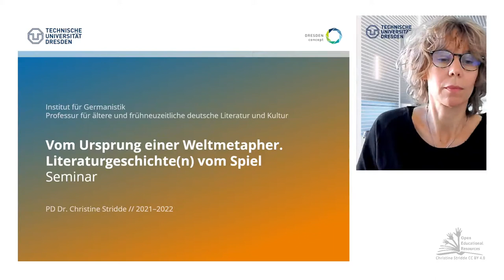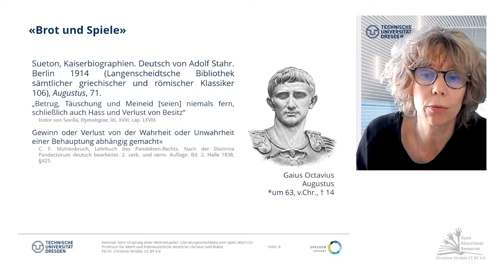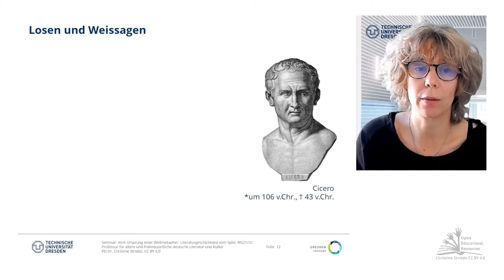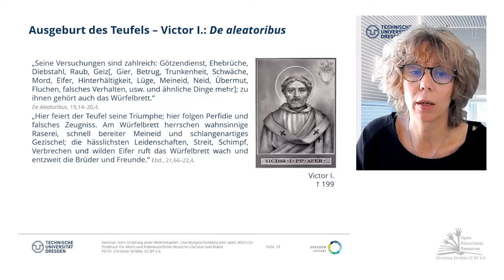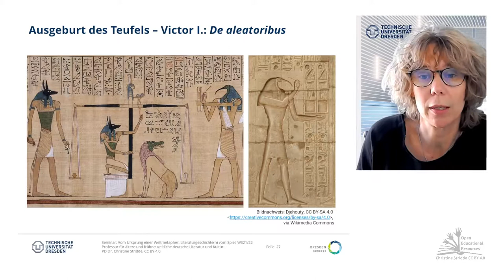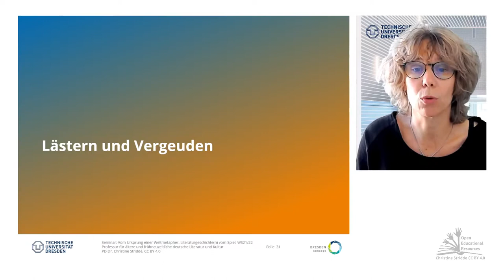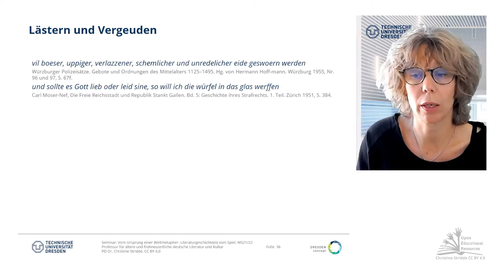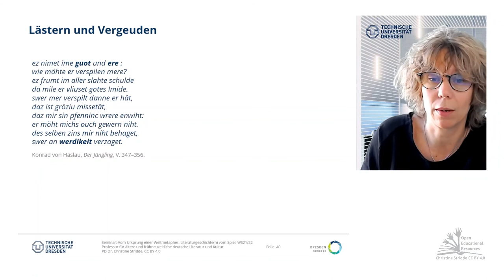04: 2. These: Der Teufel hat das Spiel erfunden.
Der römische Geschichtsschreiber Tacitus verwundert sich, wie wir gehört haben, über den existentiellen Ernst und vor allem das Maß der Verausgabung von Besitz und sogar Leben der Germanen beim Spiel, nicht aber über das Spiel selbst. Diese Haltung ist ihm suspekt, jedoch waren die Römer selbst leidenschaftliche Spieler. Als lockerer Zeitvertreib war das Würfel-spiel beliebt und jedenfalls in vorchristlicher Zeit an sich moralisch unbedenklich. Geld- und andere Sacheinsätze bis zu einem gewissen Grad waren üblich und akzeptiert. In Plautus‘ Curculio, aus dem wir schon vom antiken Tennisspiel erfahren haben, werden zum Beispiel ein Mantel und ein wertvoller Ring als Spielgewinn eingesetzt.  Solche Einsätze bei den Römern aber sollten wohl nach Tacitus‘ Ansicht die Grenze zwischen Spiel- und Nicht-Spiel nicht attackieren, indem etwa die persönliche Freiheit, die Existenzgrundlage oder gar das eigene Leben in Gefahr gerieten, also Konsequenzen über die Spielzeit hinaus drohten, sondern bloß das Spielvergnügen steigern. [...]